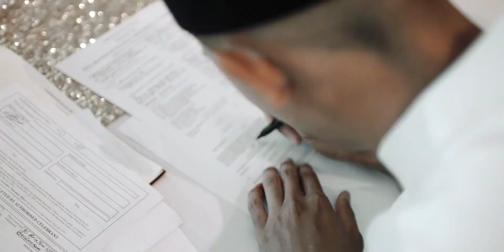The Solemnization Of Murni & Akid | Perth, Australia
Cinematography by Fluent Pixels